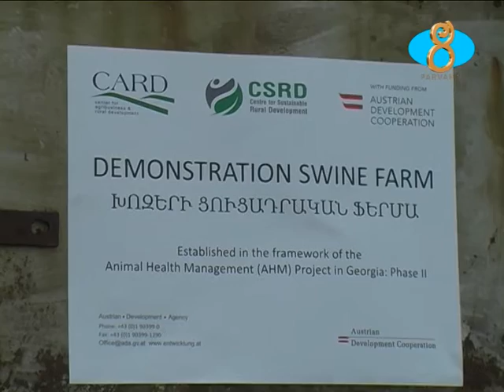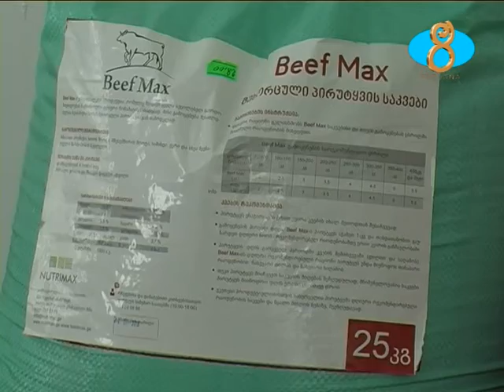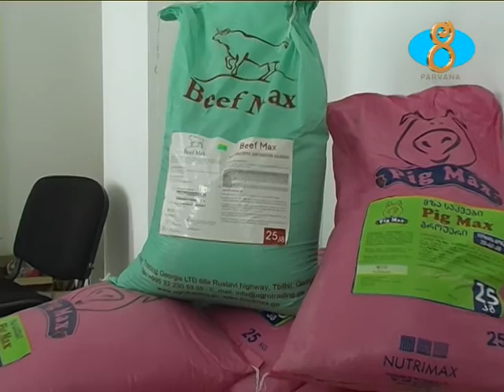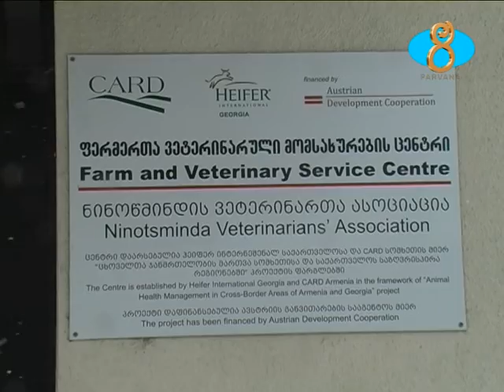Ֆերմերա անասնաբուժական սերվիս կենտրոնն առաջարկում է խոզերի նոր կերակրատեսակ